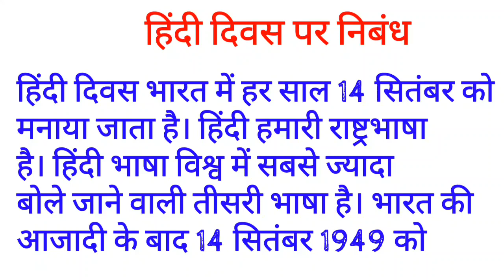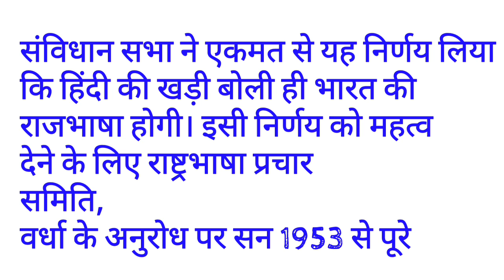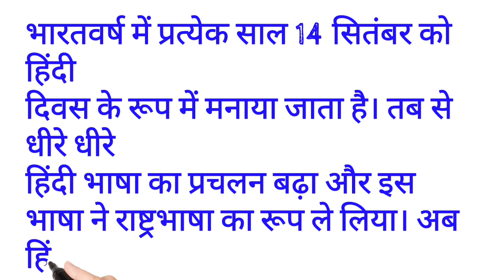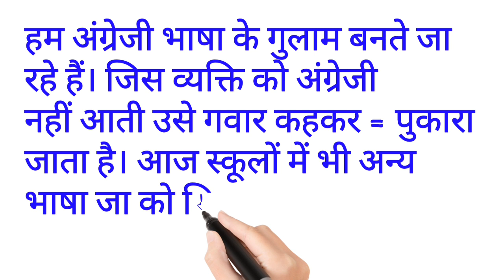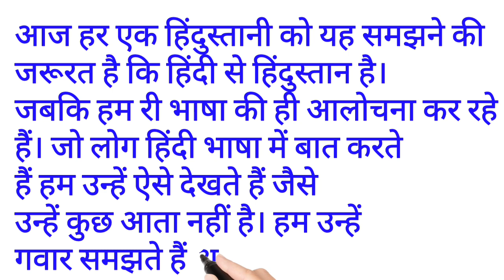हिंदी दिवस पर निबंध | Hindi diwas par nibandhi | राष्ट्रभाषा हिंदी पर निबंध | Essay on Hindi Diwas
हिंदी दिवस पर निबंध

Hindi diwas par nibandhi

राष्ट्रभाषा हिंदी पर निबंध

Essay on Hindi Diwas

10 lines on hindi diwas,

10 lines speech on hindi diwas,

10 lines speech on hindi diwas in hindi,

speech on hindi diwas

हिंदी दिवस पर निबंध हिंदी में | Essay on hindi diwas in hindi | Hindi diwas par essay
हिंदी दिवस पर निबंध हिंदी में
10 lines on hindi diwas
10 lines speech on hindi diwas
10 lines speech on hindi diwas in hindi
Hindi diwas par nibandh
silent writer
Learn Essay Speech
हिंदी दिवस पर 10 लाइन
हिंदी दिवस निबंध
hindi diwas par 10 lines
hindi diwas nibandh
10 lines on hindi diwas
10 lines essay on hindi diwas
10 lines on hindi bhasha
10 lines on hindi diwas in hindi
10 lines speech on hindi diwas
hindi day
hindi divas per nibandh lekhan
हिंदी दिवस पर 10 लाइन निबंध/10 lines Essay on Hindi Diwas in Hindi/hindi diwas par 10 linesHindi diwas par 10 lines nibandh this video is about.In this video we will learn-
1.10 lines essay on hindi diwas
2..10 lines essay on hindi diwas
3. hindi diwas par 10 lines
4.essay on hindi diwas in hindi
5.hindi diwas par nibandh
6.best hindi handwriting
Thank you so muchLearn Essay Speech
हिंदी दिवस निबंध
hindi diwas par nibandh hindi mein
essay on hindi diwas in hindi
essay on hindi diwas in hindi 200 words
essay writing
essay writing in hindi
hindi diwas
hindi diwas essay
hindi diwas speech
hindi diwas nibandh
hindi diwas nibandh in hindi
हिंदी दिवस भाषण
हिंदी दिवस पर भाषण
handwriting hindi mein
hindi essay
hindi divas nibandh
hindi divas par nibandh
हिंदी दिवस पर निबंध/Hindi Diwas par Nibandh Writing
This hindi essay on hindi diwas is very important for hindi diwas 14 september.
Thanks.
Keep Watching.
हिंदी दिवस पर 20 लाइन का निबंध l 20 Lines Essay On Hindi Diwas In Hindi l Essay On Hindi Day l
हिंदी दिवस पर 20 लाइन का निबंध l 20 Lines Essay On Hindi Diwas In Hindi l Essay On Hindi Day l Essay l Calligraphy Creators l

hindi diwas par essay,
hindi diwas essay,
essay on hindi diwas in hindi in 200 words, rashtrabhasha hindi par nibandh,
hindi divas par nibandh lekhan,
हिंदी दिवस पर निबंध इन हिंदी,
हिंदी दिवस पर निबंध बताइए,
rashtrabhasha hindi essay,
rashtrabhasha hindi ka mahatva,
hindi diwas essay in hindi,